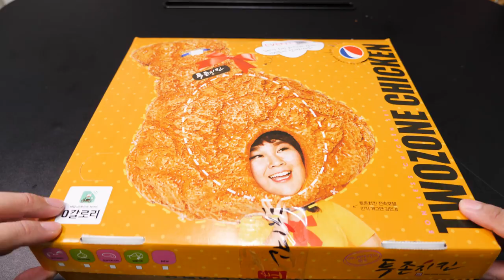투존 치빵버거 먹방 | 리얼사운드 | 파소리가 하드캐리 (순살판타스틱)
안녕하세요! 오늘은 투존치킨 치빵버거 리얼사운드 먹방 영상 입니다!
요즘 유튜브 광고로 계속 뜨길래 궁금해서 먹어봤어요. 치킨은 순살판타스틱으로 시켰어요. 케이준 + 양념 + 오리엔탈파닭 이렇게 옵니다.

치빵으로 먹으니 맛있긴 한데, 빵을 한개만 줘서 좀 그랬어요...
보통 치킨 시켜먹으면 2~3명이나 가족끼리 있을 때 시켜먹는데, 치빵버거 라고 이렇게 마케팅 할꺼면 1인당 1개씩은 먹을 수 있게 줘야하는거 아닌가 싶네요.

치킨은 맛있고 좋았는데, 빵을 한개만 줘서 뭔가 기분 상한 그런 치킨이었습니다... 여러분들은 그냥 모닝빵이나... 식빵으로 드시길 추천드려요... ㅠ

흥!

1.리얼사운드 먹방 : 실감나는 이팅사운드, 먹방으로 먹는 즐거움을 공유하는 영상, 친구들에게 이 음식 같이 먹자고 어필하고 싶을 때, 다이어트 중이라 먹고 싶지만 참아야 할 때, 심심할 때, 쉬고 싶을 때 보시면 좋습니다!

2.홍사운드 더보기 : 홍사운드의 일상, 다양한 팁과 노하우, 장비리뷰, 가족영상 등

3.요리초보 홍 : 쉽고 간편한 요리를 재치있고 재미있게 풀어낸 신개념 요리영상.

4.ASMR 롤플레잉 : 홍사운드만의 매력과 상상력이 묻어나오는 B급 감성 롤플레잉 ASMR

5.긍정부스터(실시간 스트리밍) : 매주 수요일 저녁 11시 30분! 홍사운드와 실시간으로 소통하며 즐거운 저녁시간을 보내요!

1. 맛있게 음식 먹는걸 보고 싶어서, 아재가 좋아서(?), 식욕을 자극받기 위해(?)
2. 소리가 좋아서, ASMR 을 원해서

이거든요.